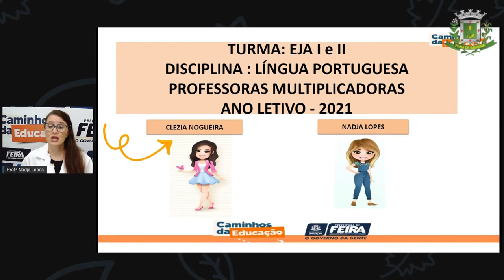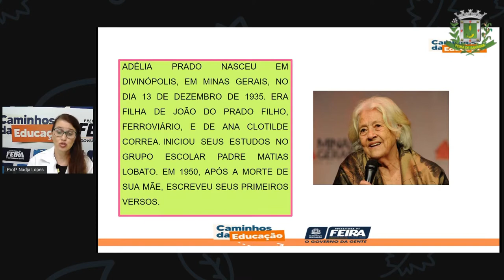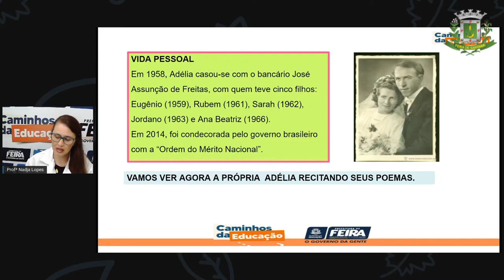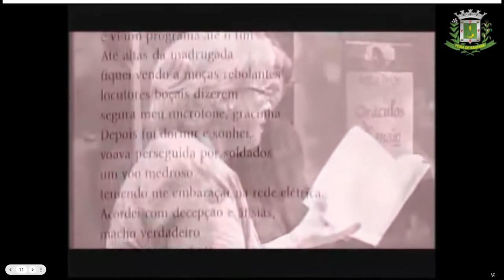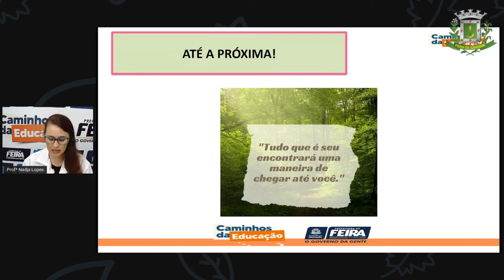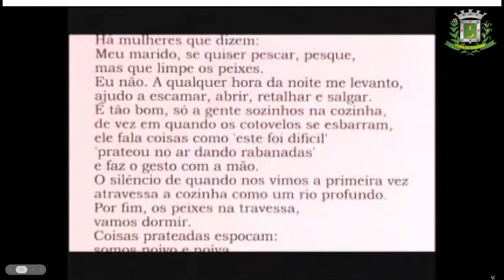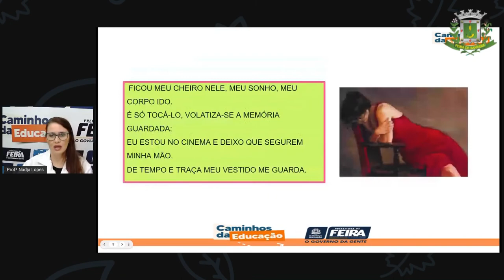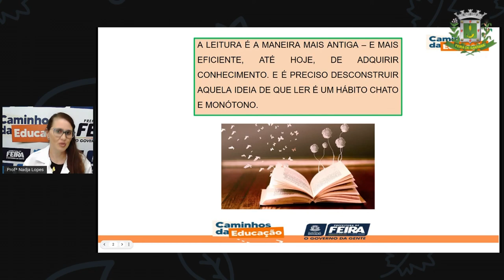1º SEG ESTÁG I E II AULA 25 PORT Ler Por Prazer 5 NADJA